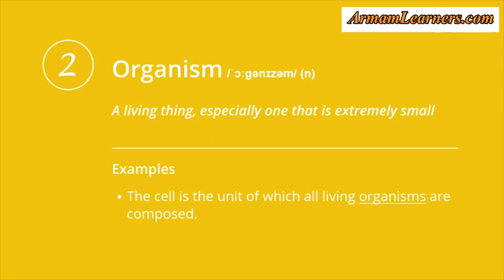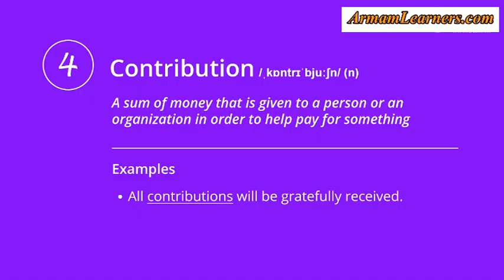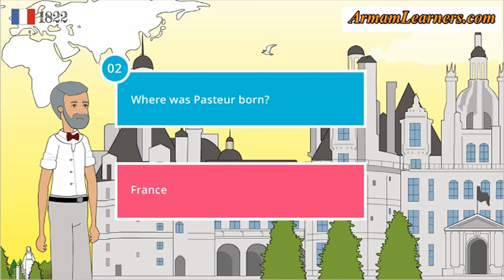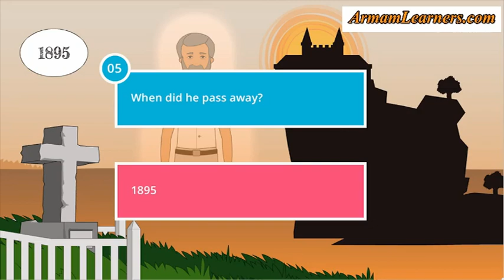Lesson 1. Louis Pasteur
Learn English Listening _ Pre-Intermediate - Lesson 1. Louis Pasteur